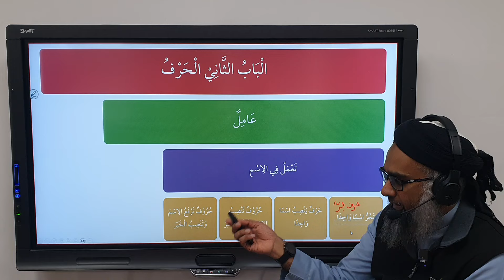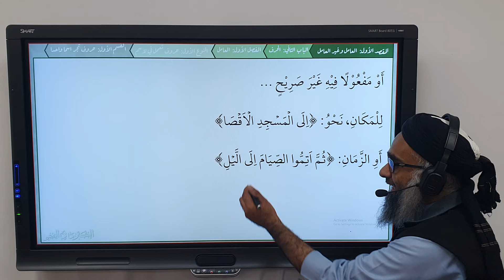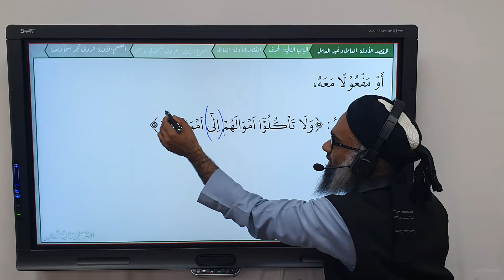Al-Kubra fi An-Nahw: إلى